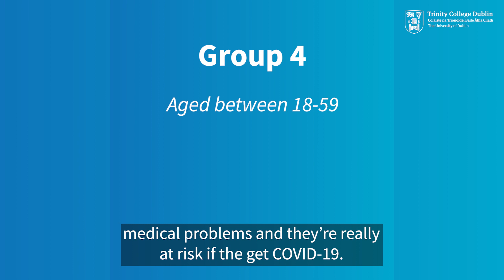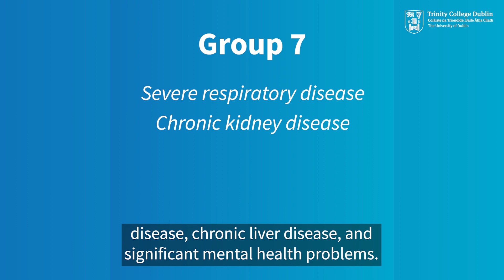COVID Vaccinations on campus for staff and students in Group 4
COVID vaccinations are now administered on campus to Trinity students and staff with very high risk medical conditions as per the COVID-19 Vaccine Allocation Plan  for Group 4. Once that's done we'll be providing vaccinations to Group 7.

✅ Cohort 4 Age 18-59

➡️ Patients with Diabetes with HbA1c greater than 58mmol in last 12 months
➡️ Patients with Obesity – BMI greater than 40
➡️ Patients with Chronic Respiratory Disease – on home oxygen or hospitalized in past 12 months
➡️ Mental Health Services to identify and vaccinate patients with severe mental health illness.

✅ Cohort 7 Aged 18-59

➡️ Diabetes – all other patients with diabetes Type 1 and 2 Patients with Obesity – BMI greater than 35
➡️ Patients with Chronic Respiratory Disease includes severe asthma
➡️ Patients with moderately severe COPD
➡️ Patients with Chronic Heart (and vascular) Disease – patients on
medication/treatment for heart failure or on hypertensive medication, diagnosis of
peripheral vascular disease or history of vascular surgery
➡️ Immunocompromised Patients
➡️ Patients with Cancers who are not already vaccinated
➡️ Patients with Chronic Kidney / Liver / Neurological Disease who are not already vaccinated
➡️ Patients with Severe Mental Illness."